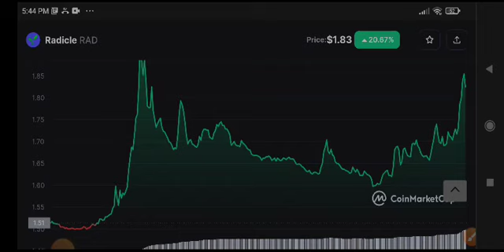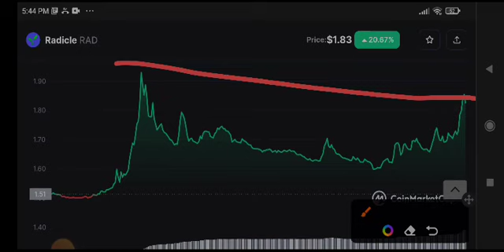Radicle Price Prediction! RAD Coin News Today